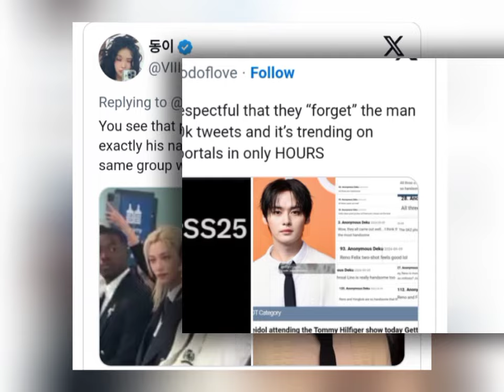Stray Kids' Lee Know DISRESPECTED by Vogue? Fans Are NOT Happy!"